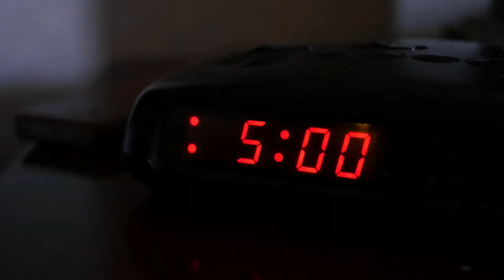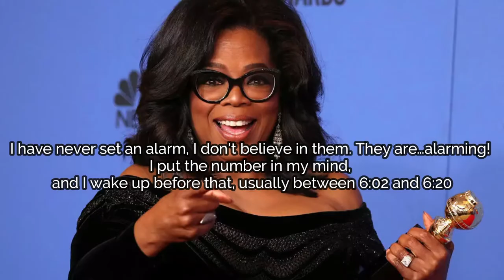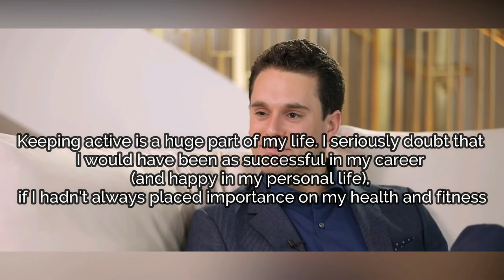Is Waking Up Early Good For You?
If you really want to live a life full of success, then waking up at 5 am might be the best thing you can start doing right now. Early rising has been described as one of the best things the multimillionaires do on a daily basis because waking up at 5 am has a lot of benefits that range from better health to an increase in productivity.

So if 💰Play Any Lottery From Around The World Without Leaving Home

You are asking yourself if waking up at 5 am goog for you? Watch this video because it definitely has the answer to your questions.